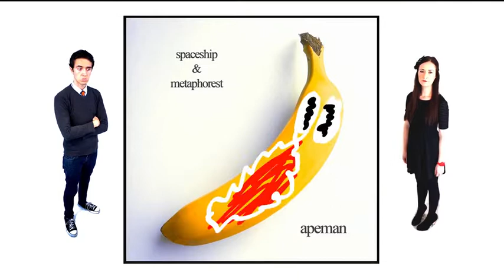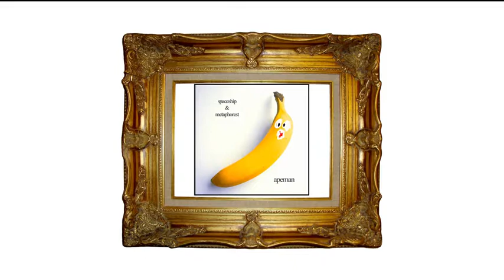Apeman - Spaceship and Metaphorest (Kinks Cover)